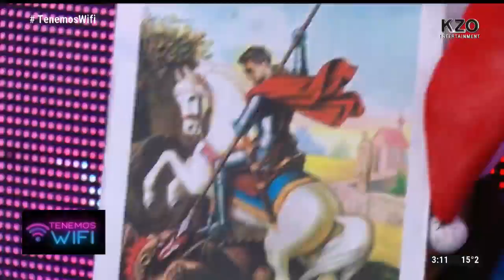¿HAY AMOR ENTRE HARLEY QUEEN Y EL GENIO DE LA NAPIA?